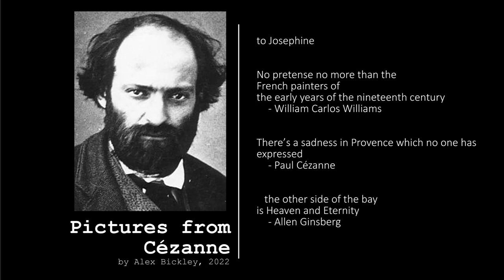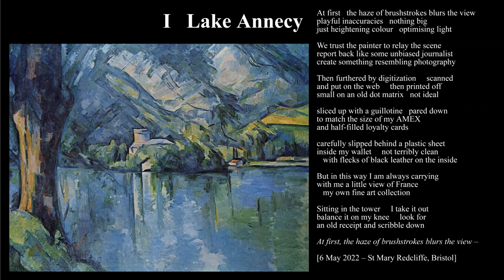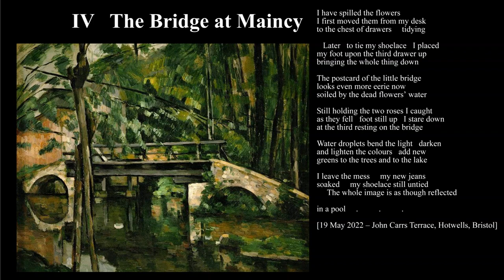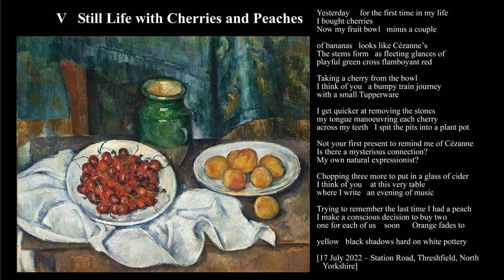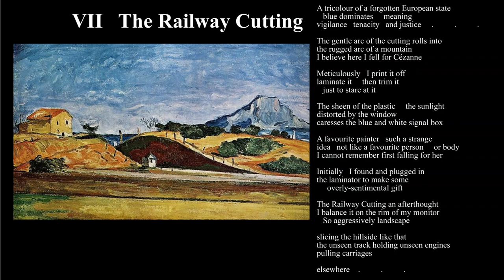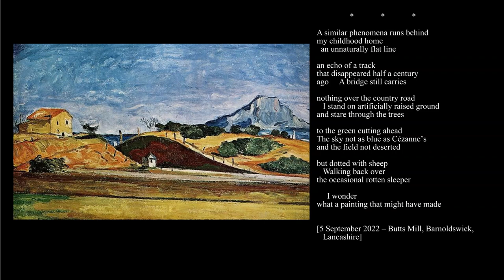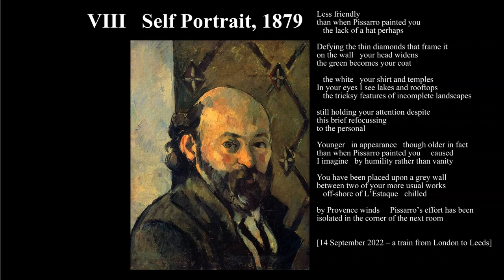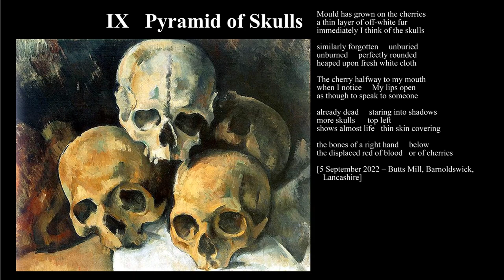Pictures from Cezanne, by Alex Bickley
A series of ekphrastic poems based upon paintings by Paul Cezanne.

1 Lake Annecy
2 Still Life With Onions
3 The Church of Montigny-sur-Loing
4 The Bridge at Maincy
5 Still Life with Cherries and Peaches
6 The Large Bathers, or Les Grandes Baigneuses
7 The Railway Cutting
8 Self-Portrait, 1879
9 Pyramid of Skulls